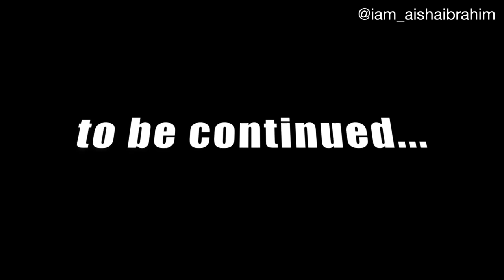SECRET AFFAIR EPISODE 3 ( AISHA TV)